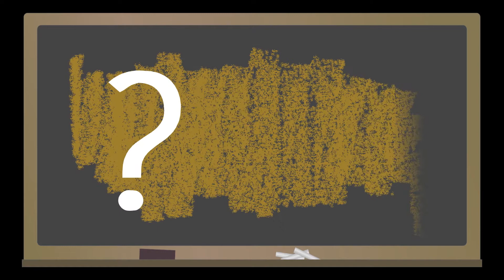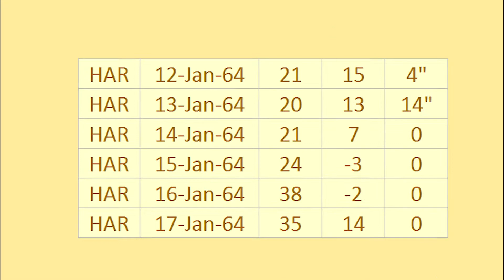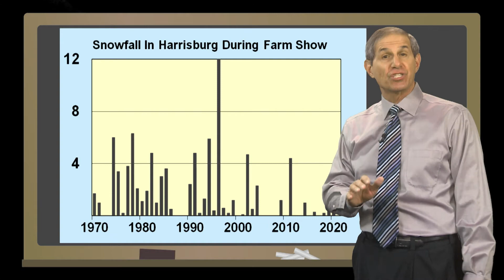WxYz January 12, 2022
"Farm Show" Weather